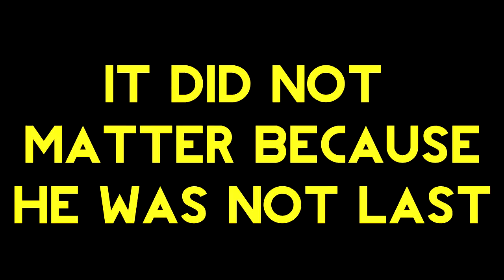PLAYGROUND MODE MICHAEL MYERS! AKA HIDE & SEEK! Fortnite Mini Game10 | by Shoppie world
Fortnite games :

Mobile Game Controller, Sensitive Shoot and Aim Trigger Fire Buttons L1R1 for Fortnite/PUBG Mobile/Knives Out/Rules of Survival

Mobile Game Trigger Controller Gamepad - KACOOL Sensitive Shoot and Aim Fire Buttons L1R1 for PUBG / Knives Out / Rules of Survival, Mobile Gaming Joysticks for Android iPhone (Game Triggers+Gamepad Handle

Fortnite, Android, Mac, Ios, Xbox One, Pc, Windows, Apk, Unblocked, Guide

Gadgets Wrap PS4 FORTNITE Battle Skin for Console & Controller

God of War - Standard Edition (PS4)

Fifa 19 (PS4)